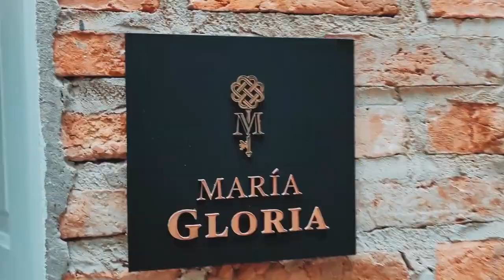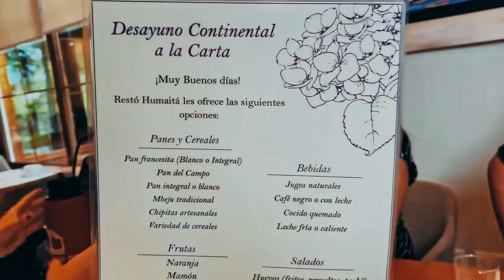7 Hoteles de LUJO en Paraguay | Gajes del Youtuber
Aquí les dejo 7 Hoteles maravillosos que pueden visitar si vienen a Paraguay.

1. Satori Zen Club

Un lugar hermoso inspirado en los hoteles de Bali en Indonesia. Una opción SOLO para pasar días románticos en Pareja. Ubicado entre Areguá e Itaguá.

2. AWA Resort

Posiblemente el mejor hotel para ir con toda la familia ubicado en la bella ciudad de Encarnación.

3. Hotel Villa María

Un hermoso hotel hiper exclusivo en San Bernardino. Otra opción solo para adultos.

4. Hotel Las Hortencias

Un verdadero oasis ubicado en el centro mismo de la ciudad de Pilar. Una opción muy buena para ir en familia o en parejas de amigos.

5. Hotel Alta Gracia

Ubicado en la ciudad de Caacupé, un hermoso hotel para ir en Familia o en pareja de amigos.

6. TAVA Glamping

Una experiencia Glamping muy exclusiva en San Bernardino. Un Hotel para pasar un fin de semana romántico en Pareja.

7. Tatano Posada Boutique

Ubicado en un cerro en la ciudad de san Bernardino sobre la ruta que va a Altos. Es un hotel preparado para toda la familia y también para venir en pareja. Con una excelente gastronomía y con habitaciones decoradas como una quinta familiar de lujo.

Sigue a...

KOKE